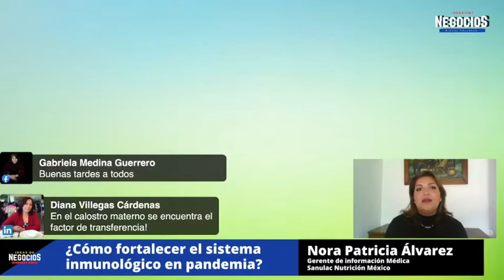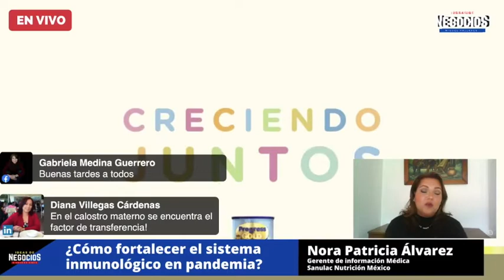¿Cómo fortalecer el sistema inmunológico en pandemia? | Entrevista Sanulac Nutrición México